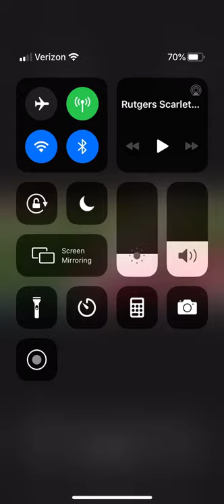Rutgers Football 9 LATERAL PLAY FOR TOUCHDOWN CALLED BACK Rutgers Vs #17 Indiana Hoosiers 10/31/2020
Rutgers vs #17 Indiana Hoosiers      Rutgers makes a crazy play where they had to lateral the ball 9 times to score and they called it back wtf   THIS VIDEO BELONGS TO THE NCAA/FS1/ RUTGERS TWITTER NOT ME AT ALL I DO NOT OWN ANY PART THANK YOU